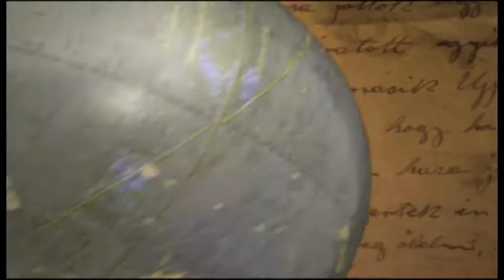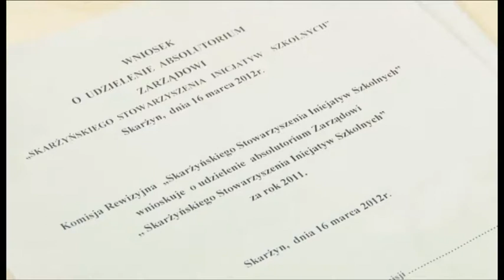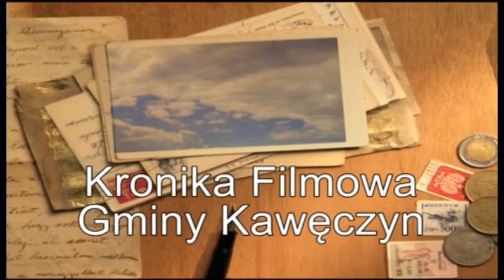Kronika Filmowa Gminy Kawęczyn: styczeń - marzec 2012 cz. 2